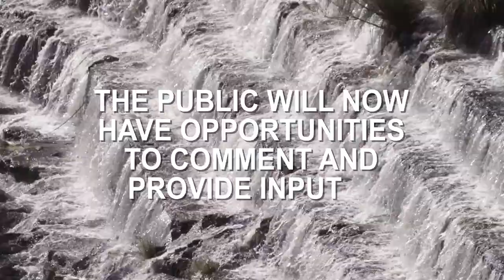Two Basin Solution Partnership Announcement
A message from Sonoma Water General Manager Grant Davis regarding the filing of a report to further develop a two basin solution for the Potter Valley Project